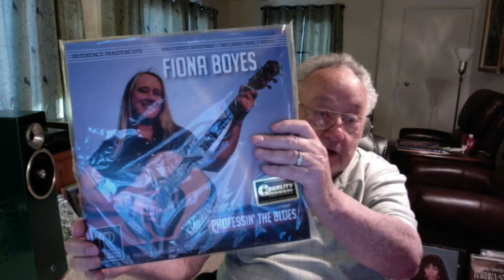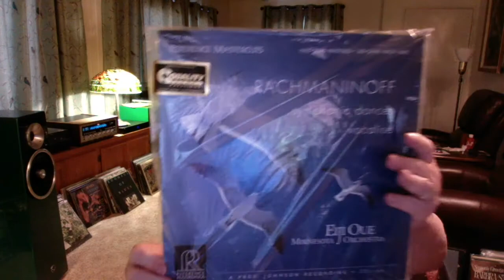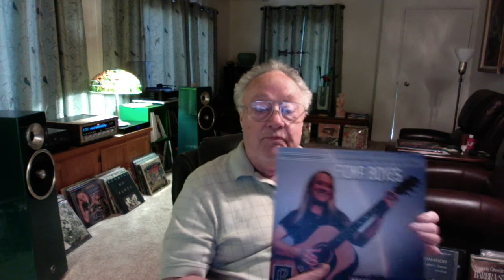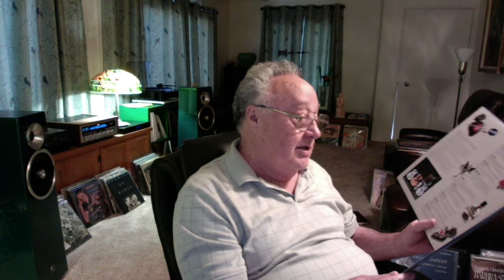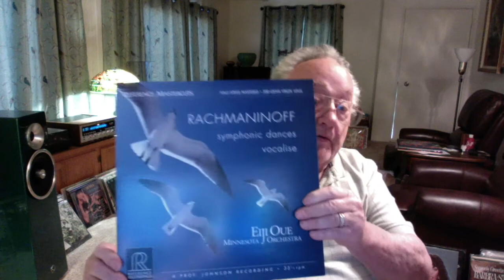VCLT From Singapore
Opening with music review.